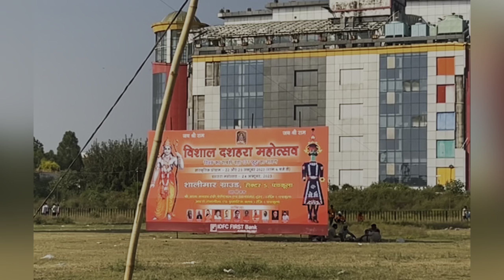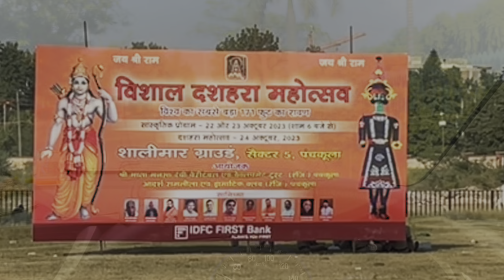RAVAN Ki itni HEIGHT 👺😯 | DUSSEHRA 2023 | Nitin Bassi Vlogs